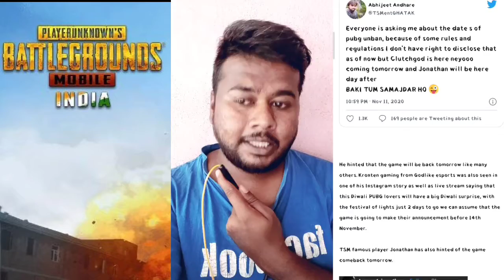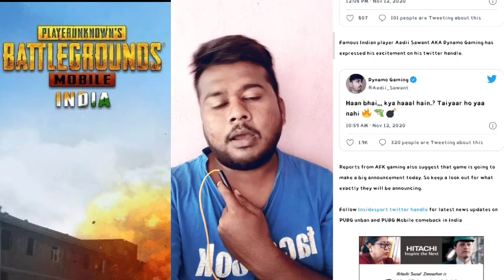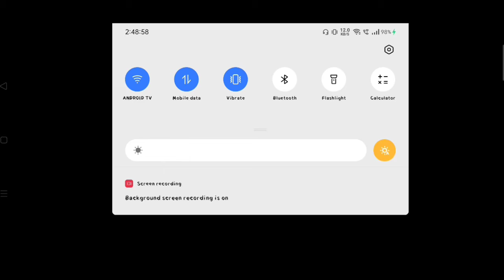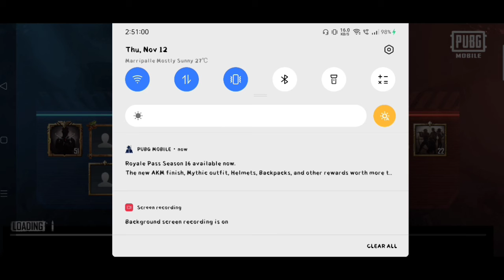pubg mobile server down problem solved no vpn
Hello Friends In this video, I will talk about the PUBG Mobile video game which is banned in INDIA. A piece of news is coming from the game that this game is going to re-launch in India with new servers and publishers. The government was concerned about our data and integrity so they banned this game but now this problem will be resolved and we can expect this game back in our country by the end of this year.

➤Donations are not mandatory but It helps to Develop more IN  MY FUTURE :-

PUBG Mobile, Jio partnership:

All we know about the battle royale's potential unban in India
PUBG Mobile's ban in India has fans hoping for the return of the game.
According to some recent reports, the PUBG Corp might be in talks with Reliance Jio to bring the game back to India.
Since the ban on PUBG Mobile by the Indian government, fans of the legendary battle royale game are banking on the hope that it will soon make a comeback to the country. It is no news that PUBG Mobile has popularized the battle royale genre to the mobile gaming industry in India.

There have been recent indications that PUBG Mobile might make a comeback to India very soon, especially since the PUBG Corporation broke its association with Tencent Games in India. According to early speculations, they are on the lookout for local partners to bring the game back in India.

In this article, we discuss all the information that we have about PUBG Mobile's possible return to India and whether Reliance Jio will have a crucial role to play in it.

PUBG Mobile, Jio partnership: All we know about the battle royale's potential unban in India

The Indian market, with 175 million installations, accounts for a quarter of the business of PUBG Mobile, according to a report by Sensor Tower. Therefore, it is of no surprise that the corporation is in a hurry to get the game unbanned in India.

But what does that have to do with Reliance Jio?

According to some recent reports, the South Korean company, PUBG, may be in talks with Reliance Jio to bring the game back to India. Since the government's objection with the game was the possibility of user data being leaked to the Chinese government through Tencent Games, partnering with Reliance Jio could be the answer to all the problems.

The Hindu Business Line recently spoke with a source that commented, "The talks are in an early stage, which began just after the government's second round of bans. Officials from both sides are working out the contours of how to structure various aspects of the deal."

"Legal experts from both sides are exploring possibilities on how revenues should be split, whether it would be 50:50 or Jio guaranteeing PUBG revenues based on a fixed number of users every month," another source added.

The possible partnership between these two tech giants may proved to be a boon for the fans of PUBG Mobile, who might see the return of their favorite battle royale game very soon. More than that, it might be the perfect opportunity for Reliance to break into the mobile gaming market of India, and a way for PUBG Mobile to regain its players.

However, it is still too early to comment if the deal will complete in the near future, as PUBG Corporation is also looking at other options.